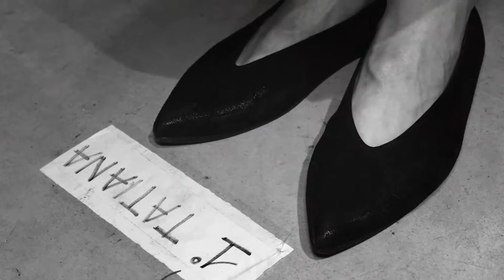I MIGLIORI BACKSTAGE DI MILANO MODA DONNA: LUCIO VANOTTI